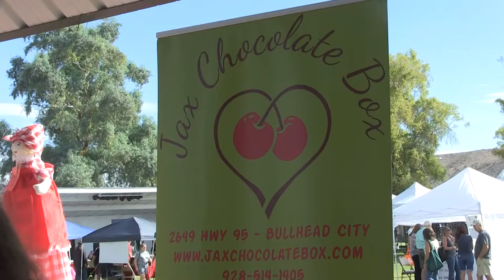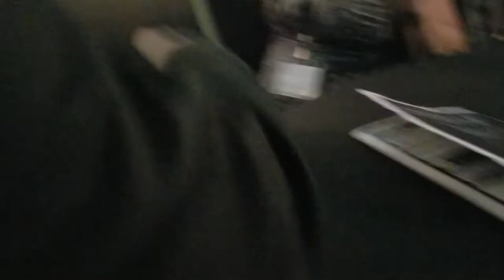3 Events in one fall Weekend | BullheadBytheHorns | Canyon and Quincy win what?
In this week's episode of Bullhead By the Horns, We tackle Girls Day Out, the Farmer's Market, and the Laughlin International Film Festival. Canyon and Quincy win an award, Kristi eats a scorpion, and Atticus enjoys the weekend with Grandma.

The Laughlin International Film Festival (LIFF) and Girls Day Out are both Annual events that take place every Fall in Laughlin Nevada. The Bullhead City Farmer's Market Takes Place monthly in the Fall and Spring in Bullhead.

These activities are just a few of the many things to do in Bullhead City. For more ideas check out our calendar or watch all our episodes of Bullhead By the Horns! New episodes release every Friday!

Producer
Mackenzie Covert

Editors
Canyon DiMare
Quincy Barham

Graphic Design
Andrea Torres Gonzales